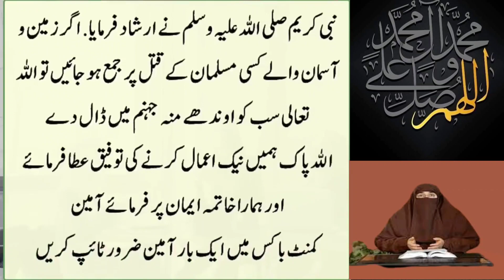GunaGar maron or Auraton ki Saza| Dr.Farhat Hashmi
gunagar mardon or Aurtaon ki saza Quran main biyaab. sunay Dr.Farhat Hashmi ki zubani. or amal krein Allah pak sab ko Hadaiyat de ameen